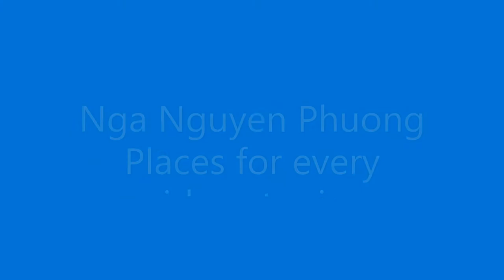Nightcore - Hillsong United - Oceans (Shalom Margaret Cover)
Nightcore - Oceans (Shalom Margaret Cover)
Genre: Lofi
Original Title: Hillsong United - Oceans (Shalom Margaret Cover)
Scratch: nganguyenphuongmusic
Join "2k6 Community" on Hangouts (if you were born in 2k6)